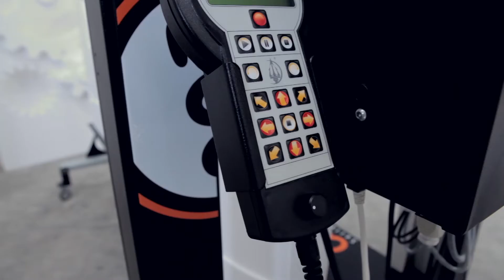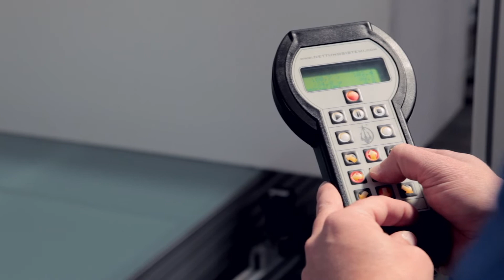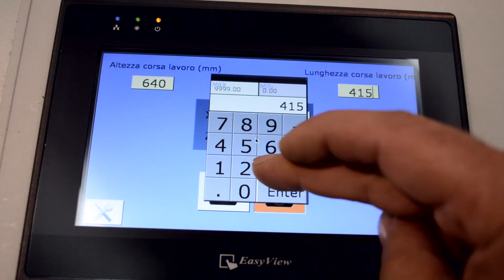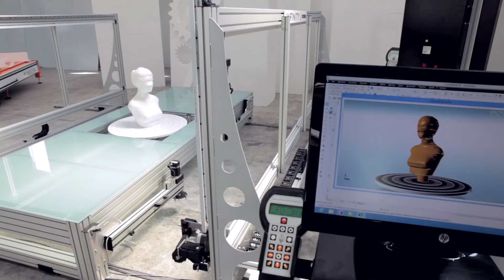Nettuno Sistemi Hot Wire Foam Cutting Systems! 3D signages, sculptures and prototypes!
Nettuno Sistemi is the leading European company producing hot wire foam cutting systems. The product portfolio includes CNC foam cutting machines and manual cutters.